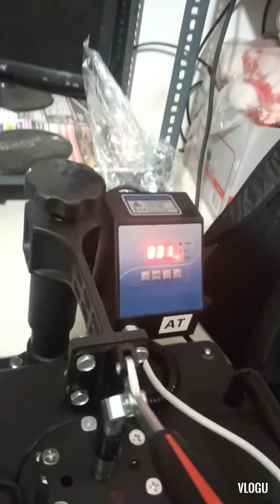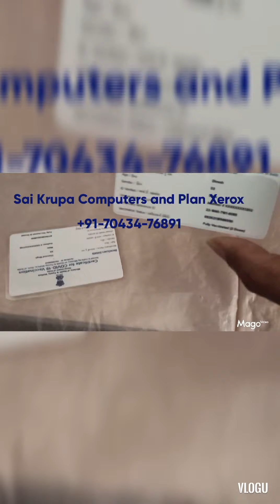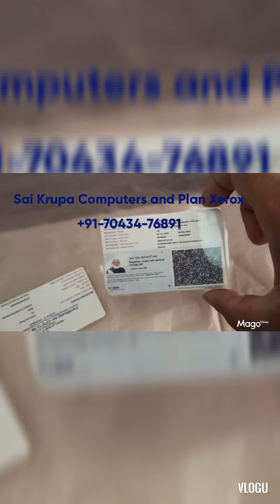Sai Krupa Computer gift items